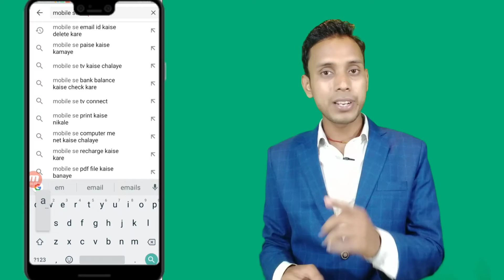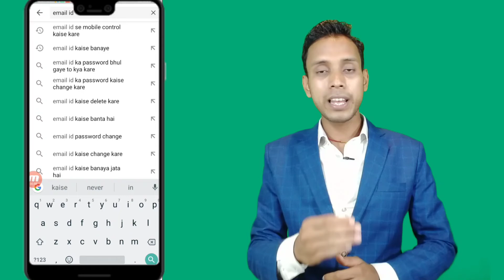YouTube video search list me kaise laye ,How to come search list YouTube video,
How to YouTube video search list,
Video search list me kaise laye 2020,
YouTube video search list me kaise aata hai ,
Video search list me kaise aata hai ,
वीडियो सर्च में कैसे लाये
वीडियो वायरल कैसे करे
New YouTuber support, newyoutubrsupport,